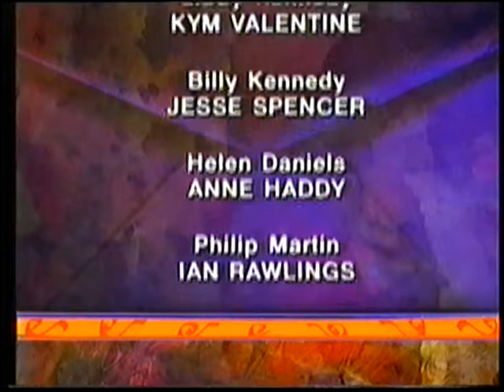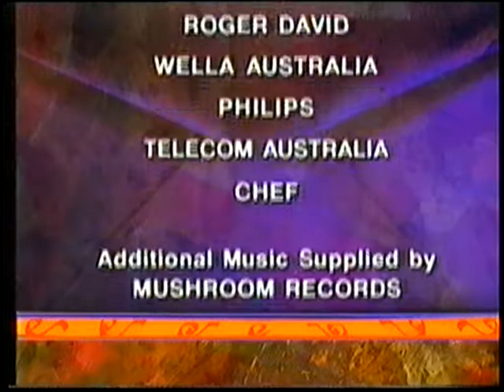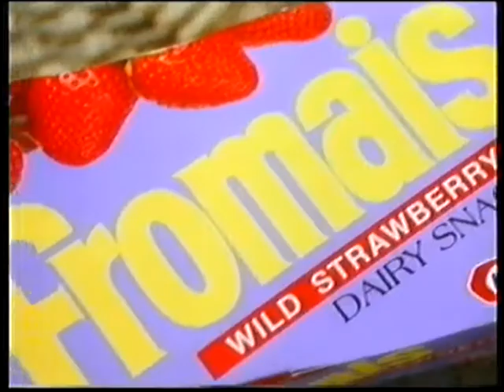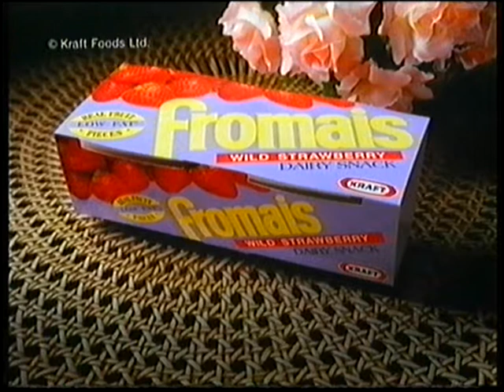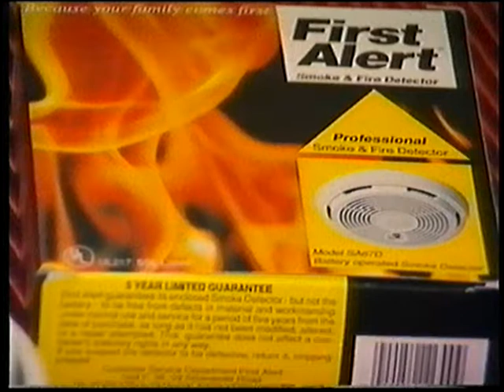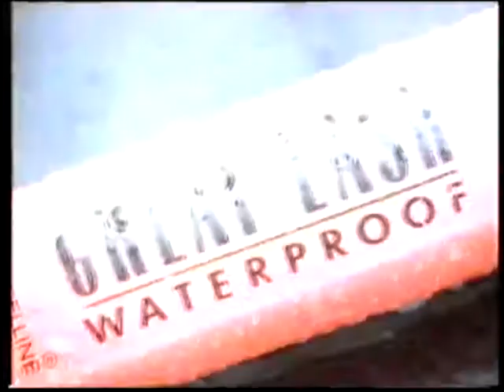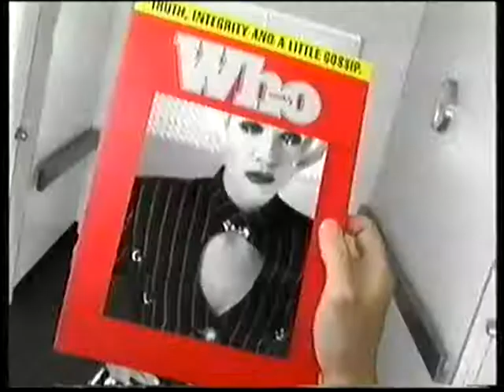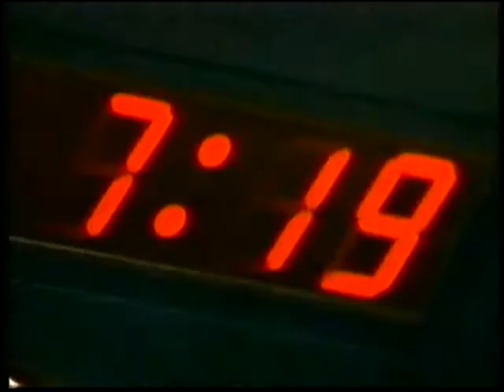Channel 10 Adelaide Commercials 1994 Part 5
Here are some commercials from Channel 10 Adelaide in South Australia from November of 1994 Shown during an episode of Roseanne and Seinfeld.